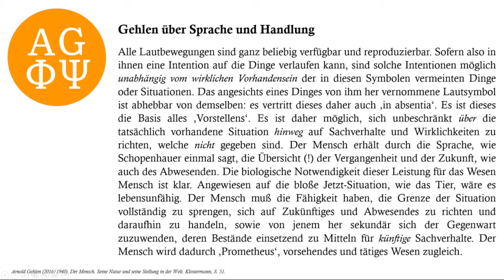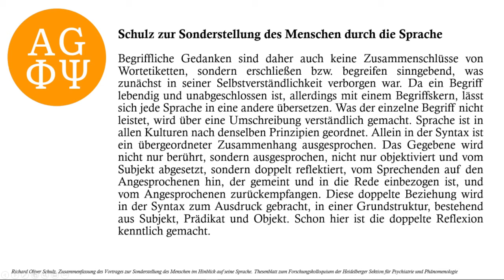Sprache und die Sonderstellung des Menschen mit Oliver Schulz | Fipsi: E. 22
Die 22. Folge des Podcasts Fipsi, der als erster seiner Art den Dialog zwischen Philosophie und Psychologie anstrebt. Mit ihrem Gast Oliver Schulz diskutieren Hannes Wendler und Alexander Wendt über die Mensch-Tier Differenz und den Sinn der Sprache. In diesem Zusammenhang kommen sie unter anderem auf Arnold Gehlen zu sprechen.